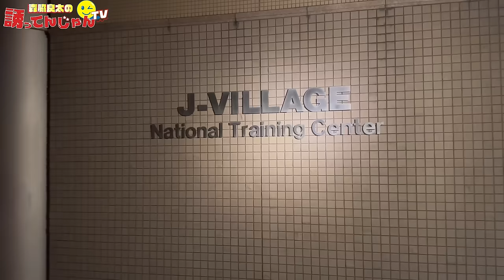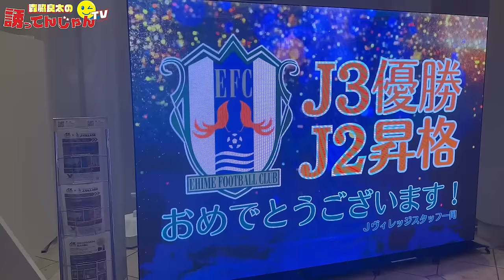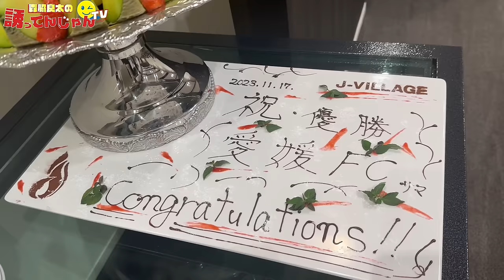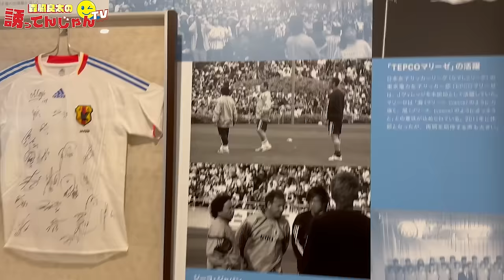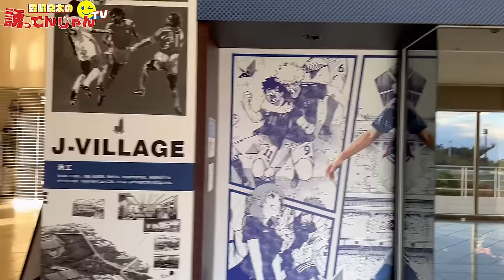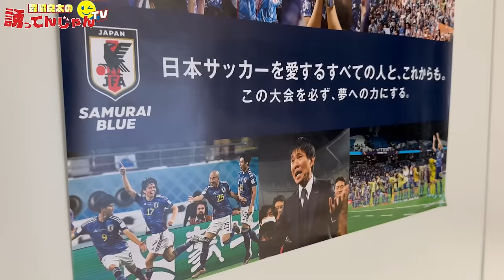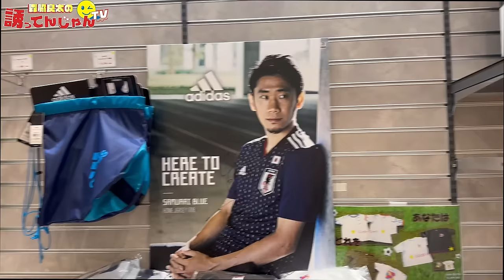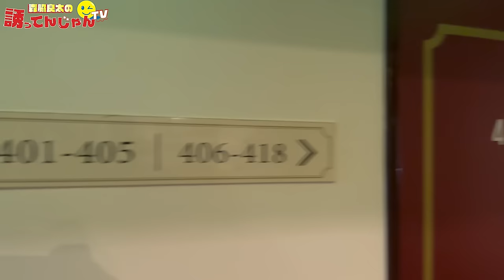【AWAY福島遠征】試合前日練習はユース時代数々のドラマが生まれた聖地Jヴィレッジ。試合終わりはバスで福島から東京へ6時間の大移動！Ｊリーグタイム生放送に果たして間に合ったのか…